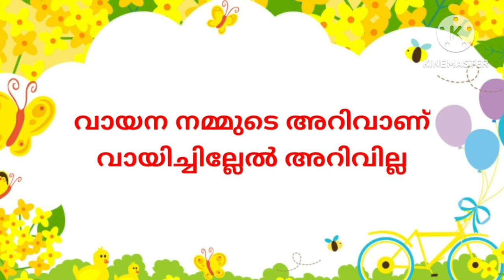Reading day song | Malayalam poem on reading